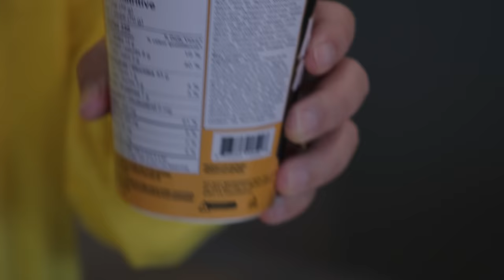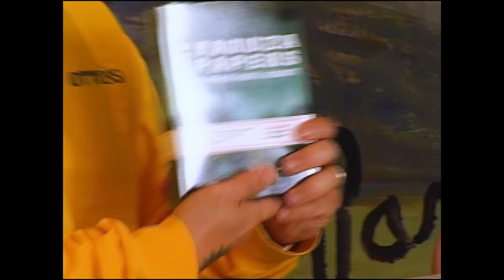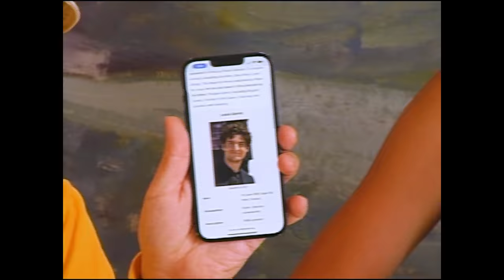Separate Bedrooms Episode 14: Mayer Hawthorne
The inimitable Mayer Hawthorne joins us on a campaign demanding that you have a license to poke. Too many people are poke'ing negligently and its a danger to our oceans. We also pit the grimace shake head-to-head against the Emma Chamberlain smoothie from Erewhon and introduce a new segment about films we are watching.